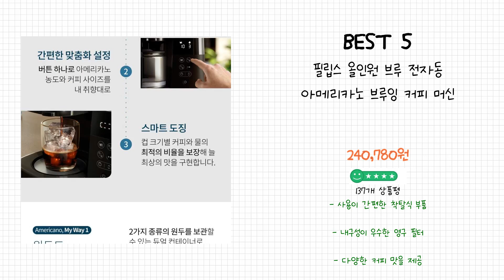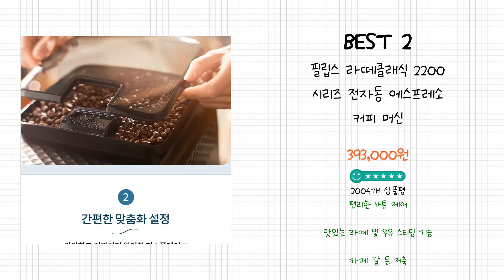2024년 자동커피머신 Best 상품 추천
2024년 Best 자동커피머신 상품을 추천해 드립니다.

상품 전체비교 : 0:12

Best 5
필립스 올인원 브루 전자동 아메리카노 브루잉 커피 머신

Best 4
위즈웰 전자동 핸드드립 드리퍼 커피머신 화이트, LARGO 201

Best 3
드롱기 전자동 커피머신

Best 2
필립스 라떼클래식 2200 시리즈 전자동 에스프레소 커피 머신

Best 1
필립스 1200 시리즈 전자동 에스프레소 커피 머신

감사합니다